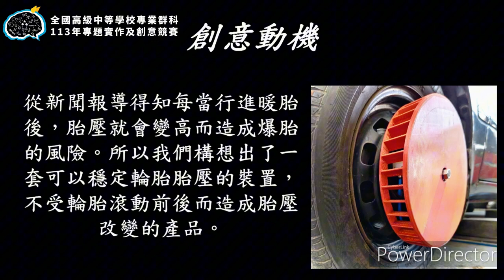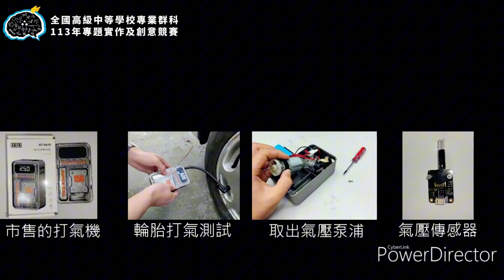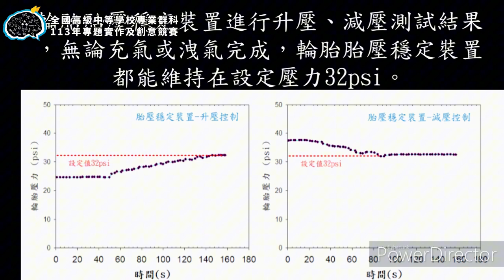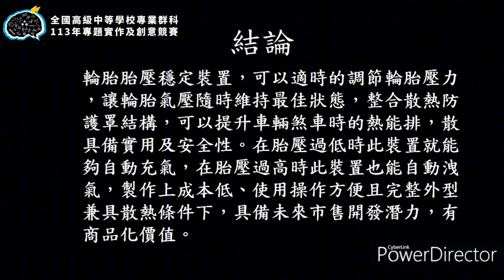113年決賽【動力機械群】創意組第1名：生氣不氣，輪胎自己來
得獎獎項：【動力機械群－創意組－第1名】
參賽學校：國立民雄高級農工職業學校
作品名稱：生氣不氣，輪胎自己來
指導老師：楊○勝、陳○庭
參賽學生：黃○堯、黃○厚